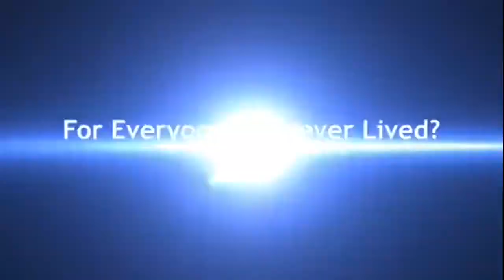Spiritual Equality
In this week's video, Jeff Robertson talks about what spiritual equality is and what it means to be equal with God.